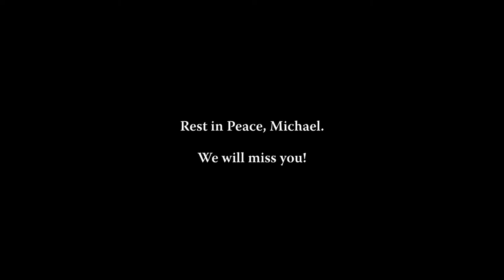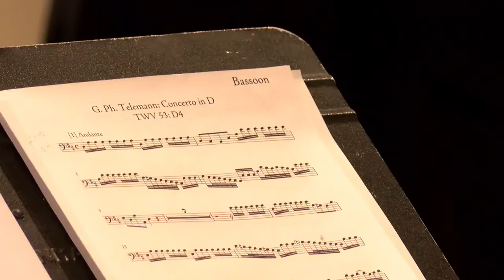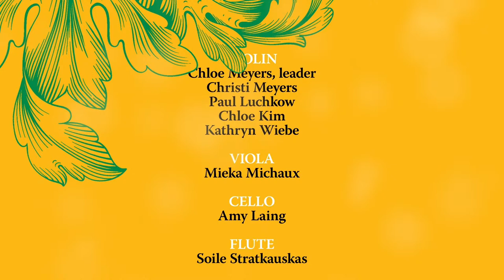Grand Concerti Grossi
Victoria Baroque presents Grand Concerti Grossi - streaming live from the Church of St John the Divine on March 9th at 7:30pm.

PROGRAMME:
Evaristo Dall'Abaco: Concerto in D major Op.5 No.6
Telemann: Concerto in E minor for flute, violin and strings
Telemann: Concerto D major for two violins, bassoon and strings
Vivaldi: Concerto Grosso in D minor Op.3 No.11